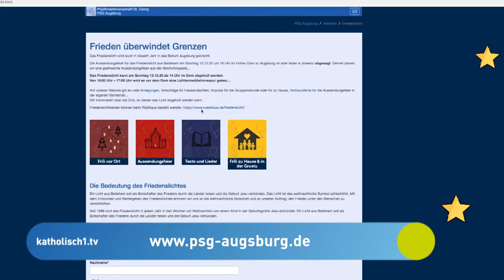dietoreweit - Pfadfinderinnenschaft St. Georg (PSG): Friedenslicht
Wer kennt das Friedenslicht noch nicht? Hier wird erklärt, woher das Friedenslicht kommt, was es damit auf sich hat und wie man es sich nach Hause holen kann.

Am dritten Advent ist das Friedenslicht ins Bistum Augsburg gekommen und wurde in die verschiedenen Dekanate und Pfarreien gebracht.

Viele Infos und Anregungen das Friedenslicht zu Hause zu feiern, gibt es auf der Homepage der Pfadfinderinnenschaft St. Georg in Augsburg.